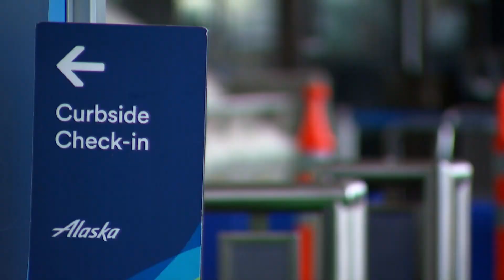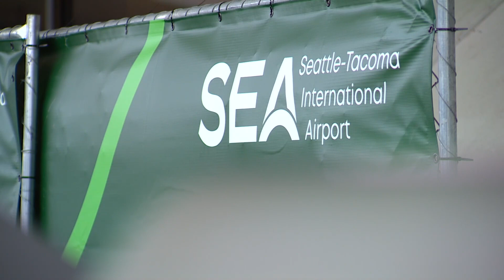Crash at Sea-Tac Airport comes as curbside safety improvements are being made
Three people were injured the afternoon of May 17 after an SUV accidentally accelerated and drove onto the curbside departure area at Sea-Tac Airport.

The Port of Seattle said all three were seriously injured and taken to area hospitals. One of them is a 4-year-old who was listed in critical condition at Harborview Medical Center on May 18.

The crash occurred as Sea-Tac Airport is about halfway through a year-long Curbside Safety and Accessibility Project.